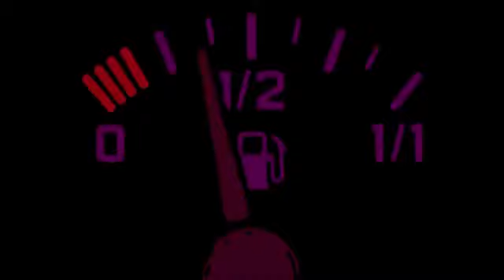THE HYENES -- "JUST LIKE EMMA" ON 242 RADIO UK